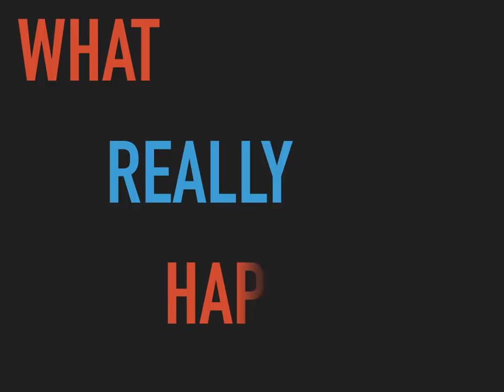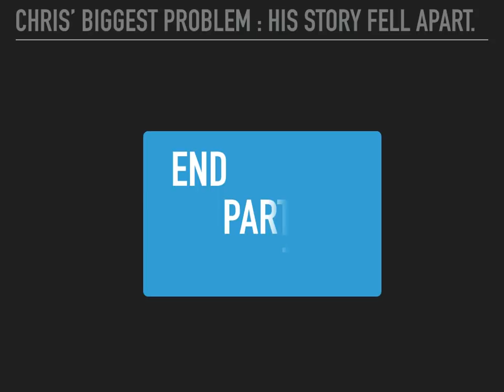Chris Watts Murders : The plan falls apart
Chris Watts murders - sifting through the investigation - Police would have seen the end coming soon for Chris.  His plan fell apart before it had even begun.